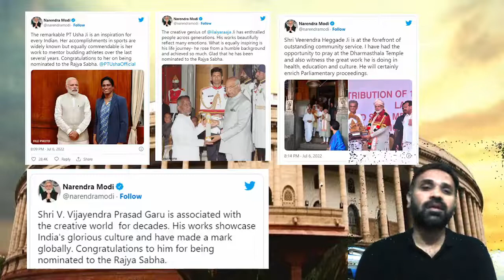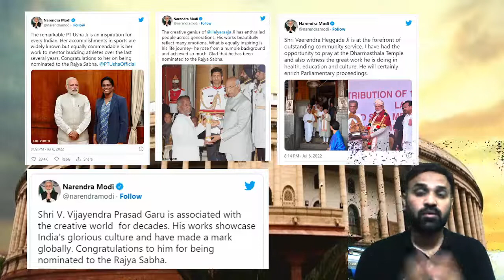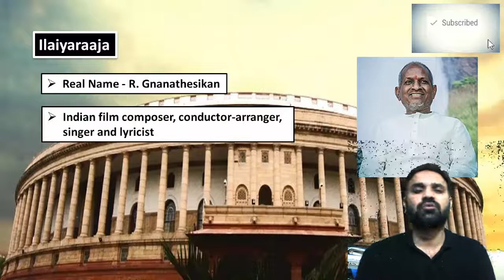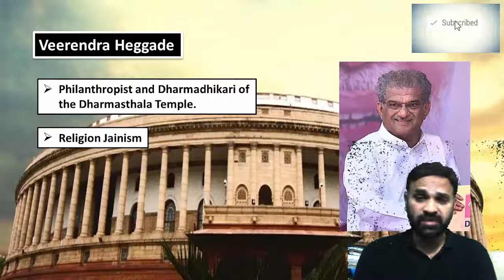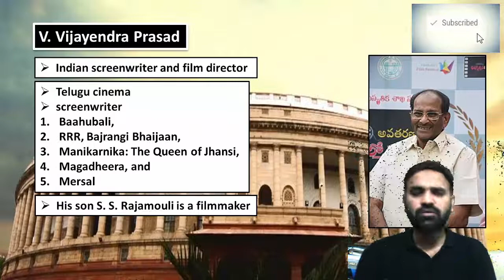Breaking News President Nominated 4 new member in Rajya Sabha ||Current Affairs ||NDA CDS CAPF-AC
MUSIC MAESTRO Ilaiyaraaja, sports icon P T Usha, acclaimed screenwriter V Vijayendra Prasad and philanthropist and spiritual leader Veerendra Heggade were nominated to the Rajya Sabha.